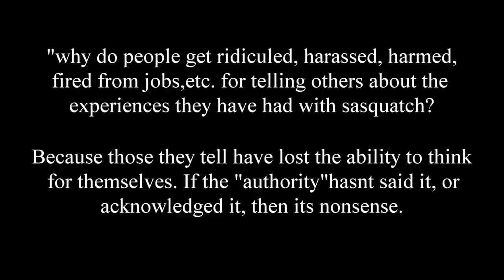Jan 22 2023 IMPORTANT INSIDE I'll load the videos missed while I was in jail